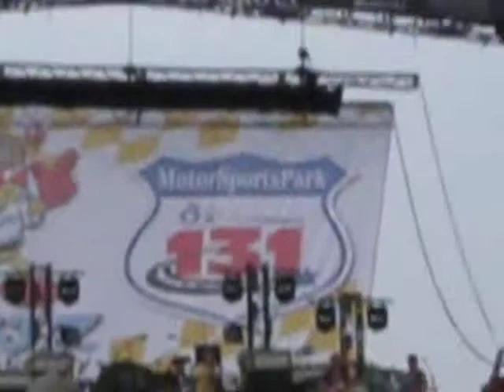Frankie Ballard "Tell Me You Get Lonely" B-93 BASH 6 18 2011 MVI_6510.AVI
Frankie Ballard thanks B93 radio for getting his single out there. "Tell me You Get Lonely" performed at the B-93 2011Birthday Bash with Eddie Robinson guitar Glen Mitchell Banjo & Guitar, Joe Dunn bass, Ben Jackson drums. Had to post this cause Frankie wanted to know how it sounded way out there.  The sound crew did an great job for Frankie.60,000 people attended this year. He makes some nice comments about trying to help people through a bad break up. The 131 racetrack is just south of Grand Rapids, Michigan.